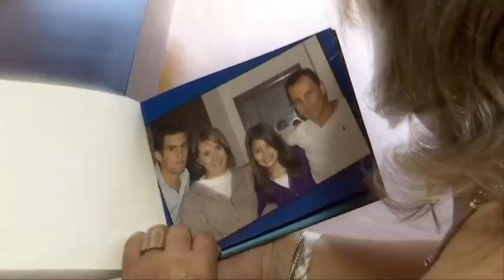«Ho chiesto a Dio😭di portarmi via» -😓Parla la madre che sopravvive alla perdita😢dei suoi 3 figli.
Un uomo diffonde le foto del momento in cui ha dato alla luce il suo terzo figlio come protesta
Una donna di 32 anni fugge dall'ospedale dopo aver dato alla luce due gemelli siamesi al bacino
La donna che non poteva avere figli trova un bambino con un cordone ombelicale in una borsa.
Pensavo che sarebbe andato tutto bene Con 6 giorni prima del parto,muore senza conoscere suo bambino
La coppia si aspettava due gemelli, ma ha avuto un bambino con due teste e tre braccia in India